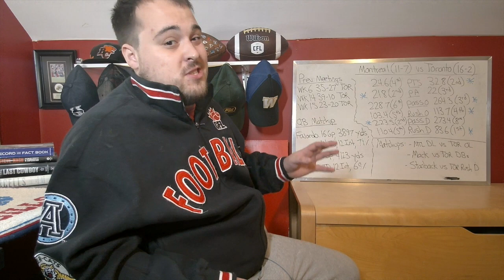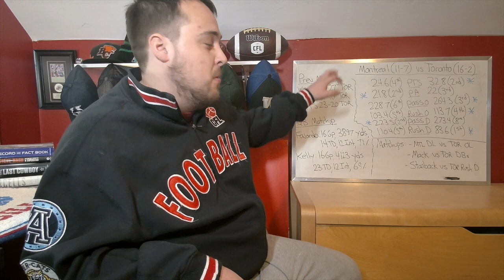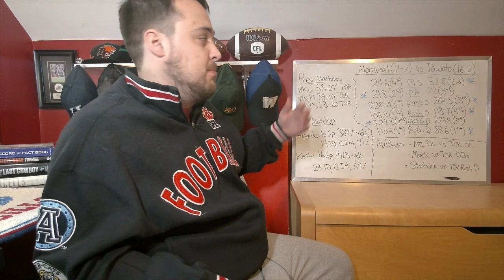CFL 2023 East Final Preview | Montreal Alouettes vs Toronto Argonauts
Who wins the 2023 East Final advances to the 110th Grey Cup: Montreal Alouettes (11-7) or Toronto Argonauts (16-2)? Drop your prediction in the comment section!